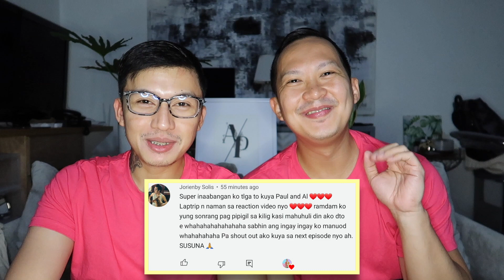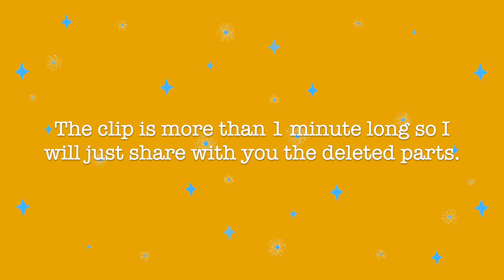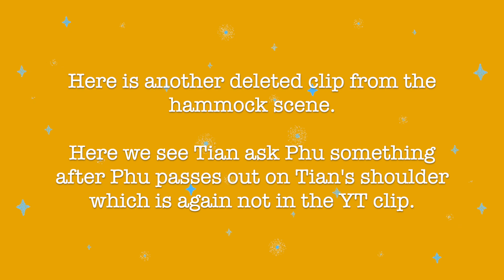A TALE OF A THOUSAND STARS EP 8 REACTION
WHEN THEY SAID, "PREPARE TISSUES", THEY WEREN'T KIDDING!

DYOS KO EARTH! GUSTO MO BA KAMING MAGKASALA?!? HAHA